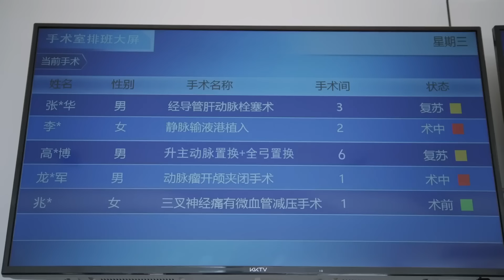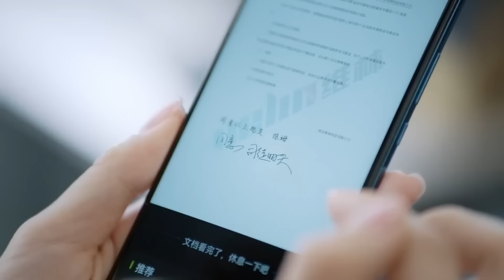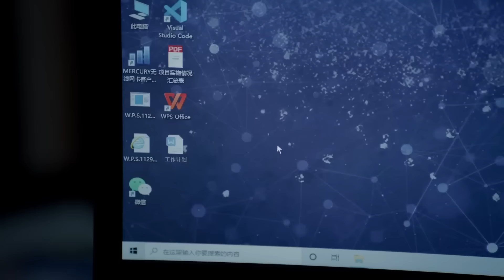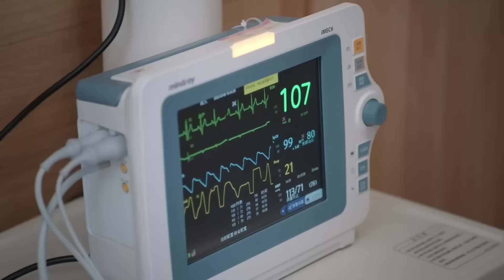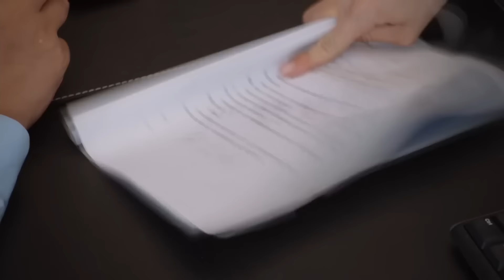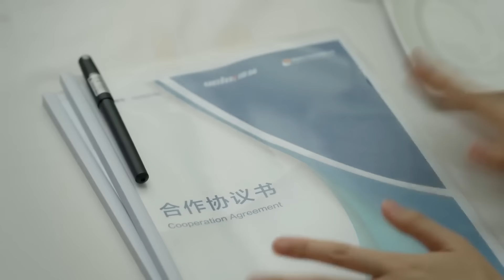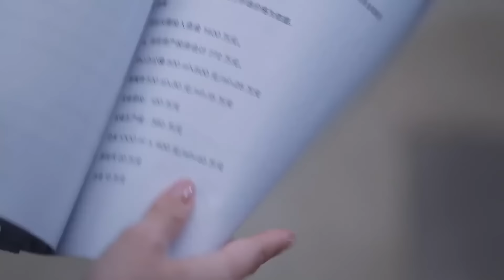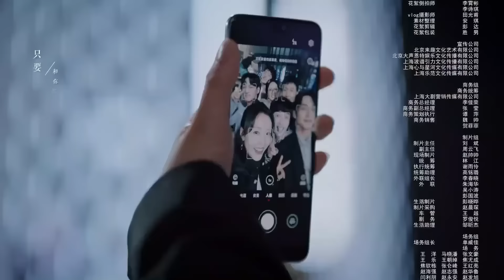Вот мы и встретились 7 серия (русская озвучка) дорама Here We Meet Again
Название: Вот мы и встретились
Другие названия:Here We Meet Again, 三分野
Кол-во серий: 32
Жанр: романтика, драма
В главных ролях:  У Цянь, Чжан Бинь Бинь

Описание📝
Это адаптация одноименного романа Эрдуна Банни, в котором рассказывается вдохновляющая история двух независимых, сильных и решительных мужчине и женщине, которые стремятся к карьере и растут вместе.